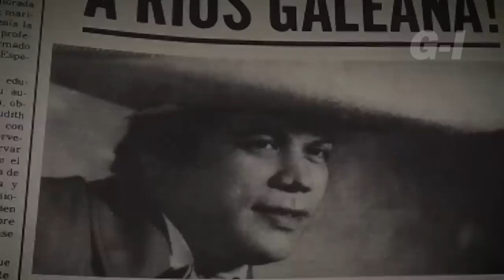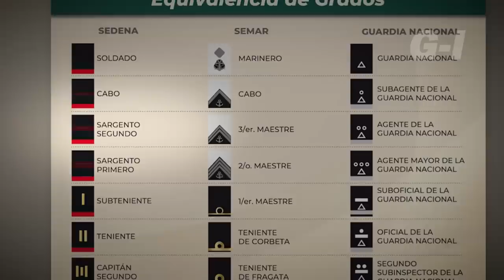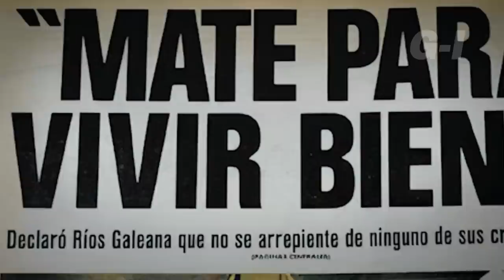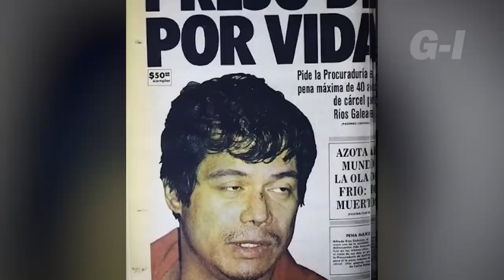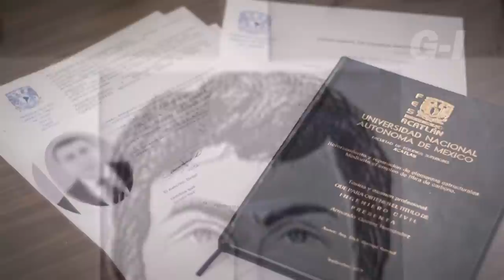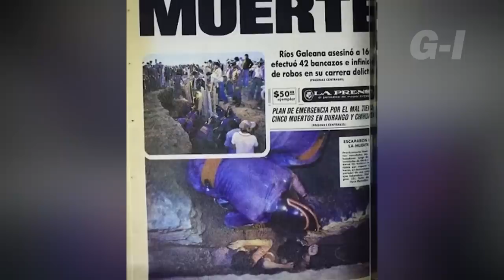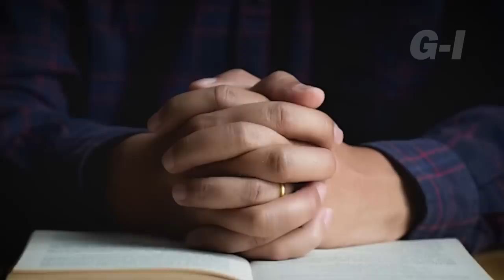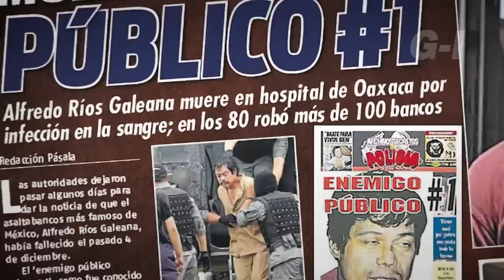La MUERTE de ALFREDO RIOS GALEANA 🇲🇽 como NUNCA te la CONTARON! (Documental)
Biografia documental de Alfredo Rios Galeana